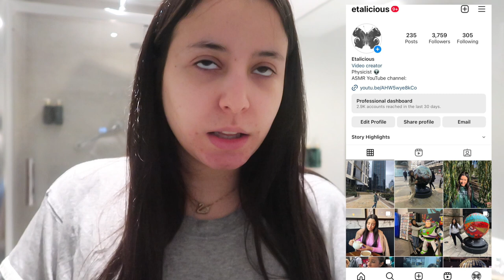GRWM for sleep σε Ξενοδοχείο με Boojie Skin care 💎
♡ SOCIAL MEDIA ♡

♡fAQ♡

Camera: Canon G7X Mark II
Editing Software: Final Cut Pro
Microphone: Canon G7X Mark II mic

Products used

Dry Shampoo Batiste dark hair
COLOR WOW DREAM COCKTAIL - CARB
IT COSMETICS CONFIDENCE IN A CLEANSER
ALPHA-H LIQUID GOLD
Immortelle Precious Essential Water
Loccitane Néroli & Orchidée Eau de Toilette
Kiehl's Midnight Recovery Eye
 Loccitane Immortelle Precious Cream
Kiehl's Midnight Recovery Concentrate
 Bondi Sands SPF 50+ Lip Balm Toasted Coconut